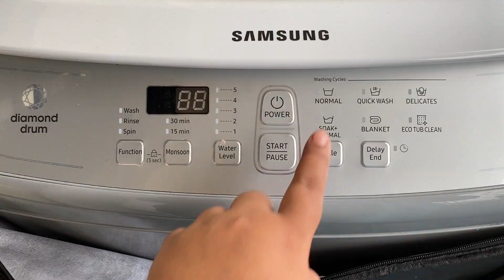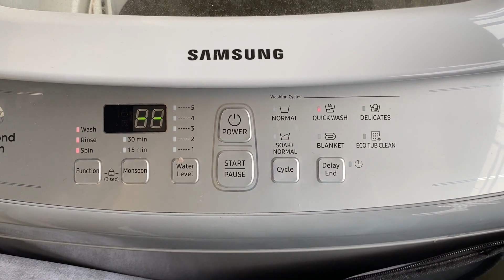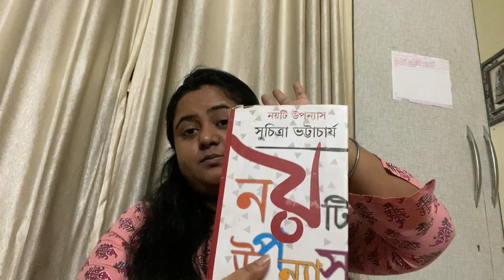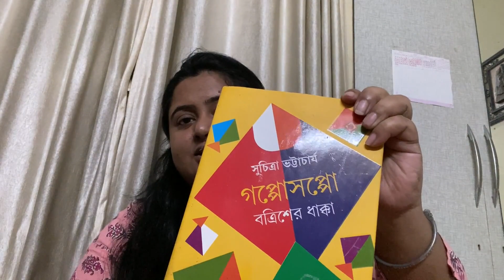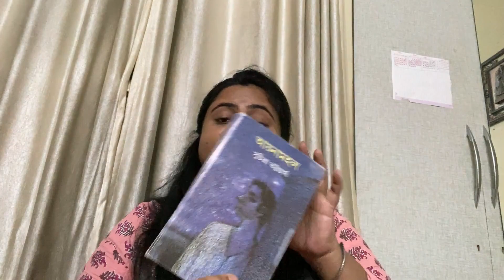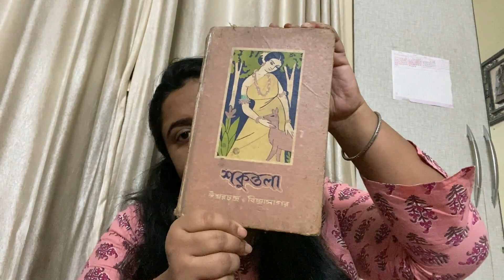LifeUncut | Eki hoye gelo😧😧 | Day 8